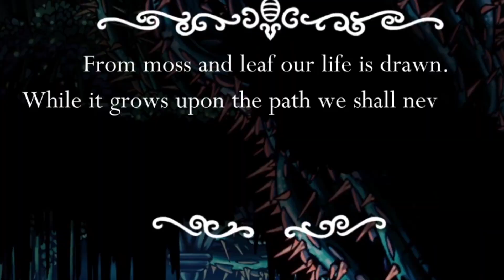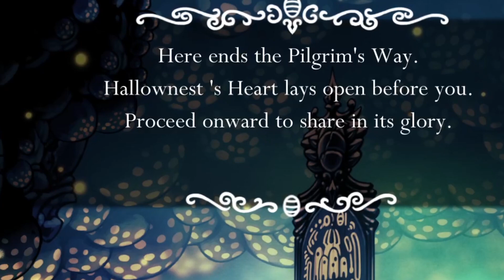THE FUNGAL WASTE IS DANGEROUS | HOLLOW KNIGTH (PT 4)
The Lord has a plan and good intentions for each and every one of you on our earth and you should remember that.